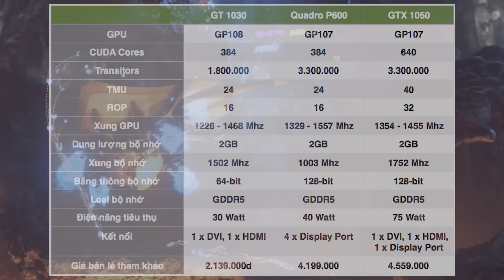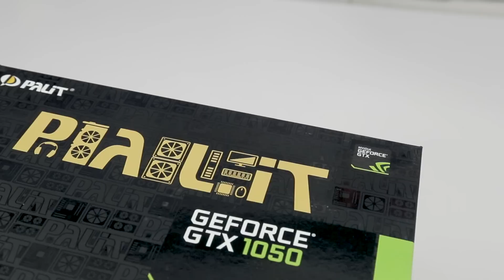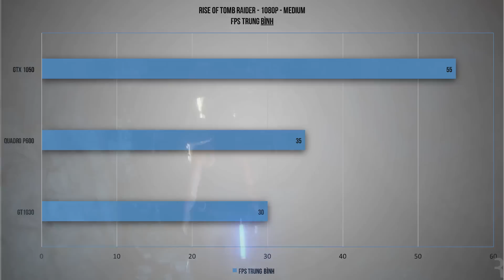Chơi Game Trên Quadro P600 - Nên Hay Không? | HANOICOMPUTER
Mặc dù ai cũng biết dòng card đồ họa Quadro là để dành cho công việc, nó được sinh ra để chuyên xử lý nhưng công việc chuyên biệt mà dòng card Geforce khó có thể xử lý được. Nhưng vẫn có nhiều bạn đặt ra câu hỏi "Card đồ họa Quadro thì có chơi game được không? Nếu mà chơi được thì chơi có tốt hay không?". Trong video này Hanoicomputer sẽ giúp các bạn giải đáp câu hỏi trên bằng thử nghiệm trên mẫu Quadro tầm trung Quadro P600 !

 HANOICOMPUTER., JSC
* Showroom 2: Số 43 Thái Hà - Trung Liệt - Đống Đa - Hà Nội
* Showroom 3: A1-6, Lô 8A Lê Hồng Phong – Ngô Quyền – Hải Phòng
* Bán hàng trực tuyến:
* Ship hàng toàn quốc - Giao hàng miễn phí trong nội thành Hà Nội và Hải Phòng